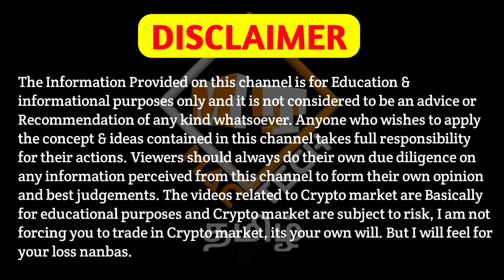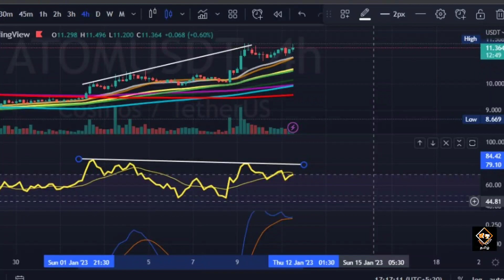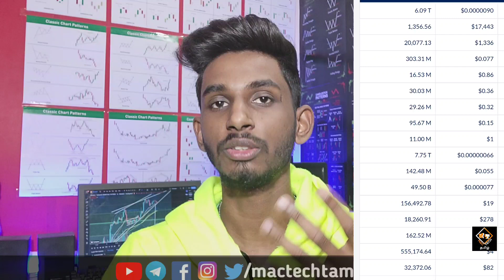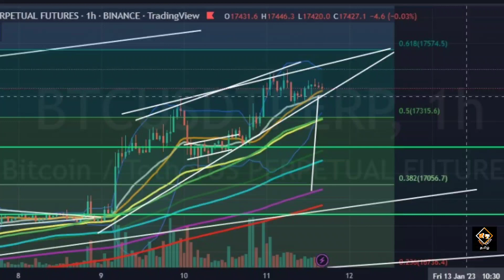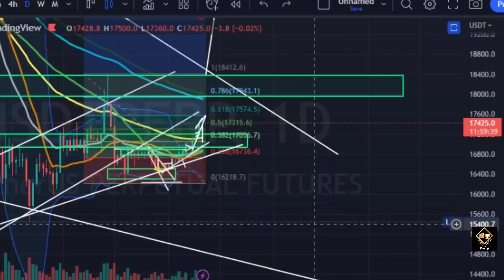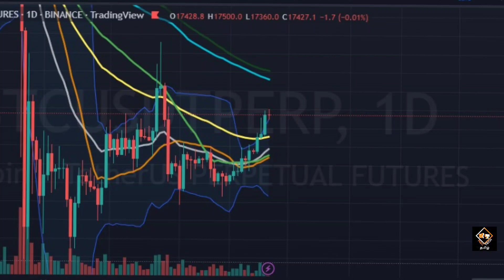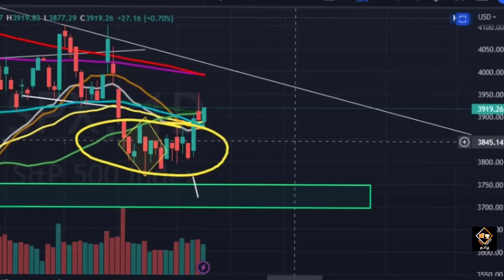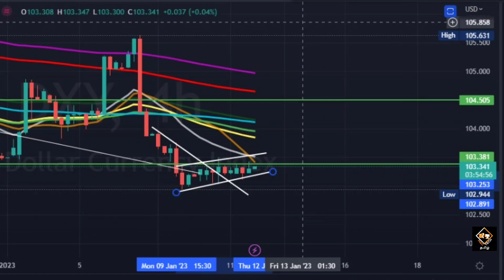Warning⚠️ : Bitcoin Crash Is Coming Soon?🚨 2 Altcoin Updates | Crypto | Mac Tech Tamil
Vanakkam Nanbargale welcome to your channel Mac Tech Tamil. In this video I am going to  discuss about altcoin and Bitcoin. So watch this video till the end. Hope you like the video.

cheers!!!